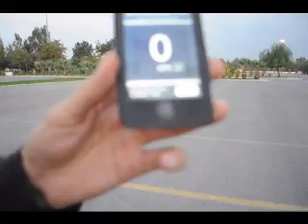Tamiya TT01 - Top Speed - 71kph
at first and second attempts i taped the iphone over the body and it ended up with a flip-over due to high gravity center and damaged bodyholders (donnow what they called) so i went on with no body.

using Ezrun 9T / 35A with 2s LiPo and 25/55 gears